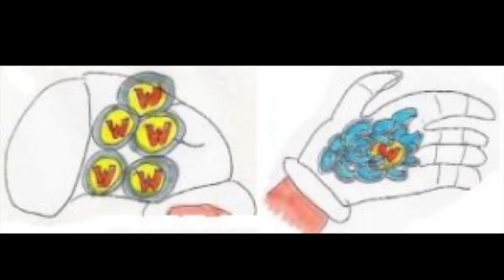The Tick is FREE from Jail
They freed his ass though we’ll see if that lasts